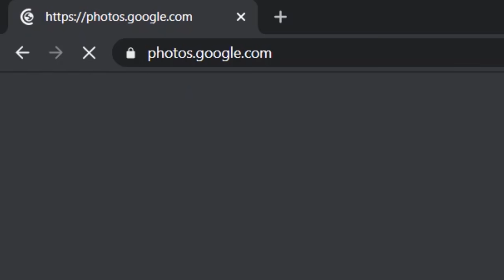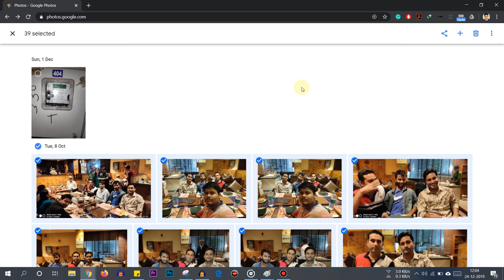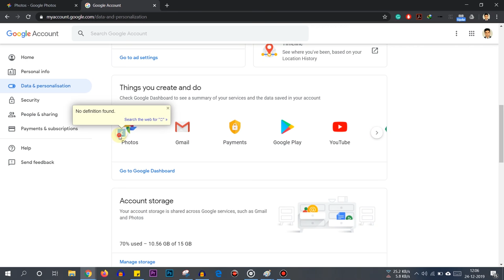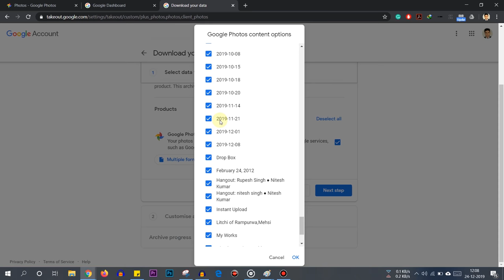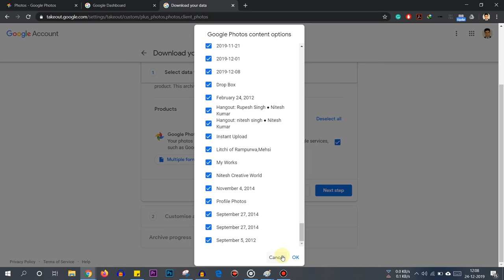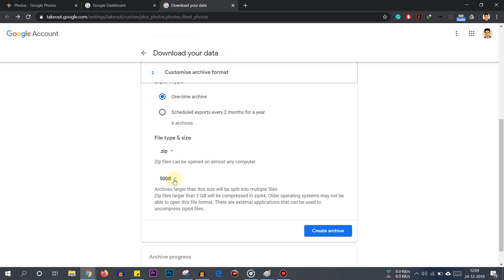How To Download All Your Photos & Videos from Google Photos!! [Hindi]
Here in this video i have explained how to download all your photos & videos saved in Google Photos. I have explained two methods, in the first you can select photos of your choice and download, second method is suitable for entire folder download.

My camera
50mm Lens
My tripod
2nd Tripod
My phone
My Collar mic

Have a nice day guys, cheers!!